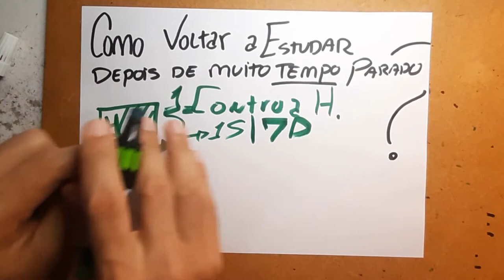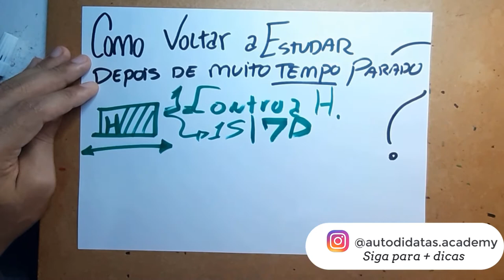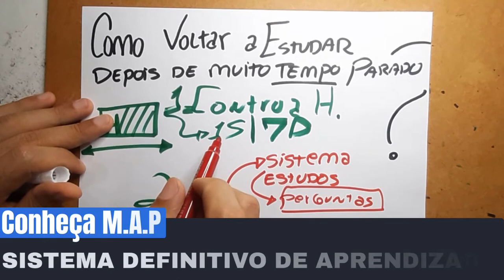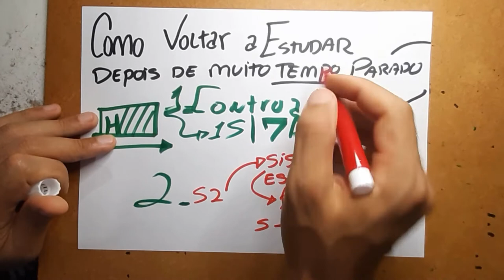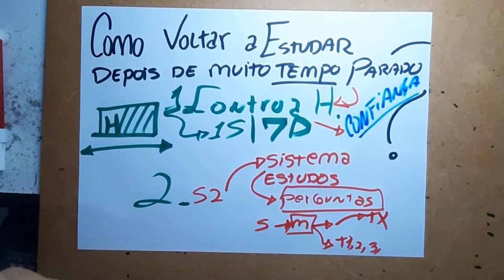Quer voltar a Estudar e não sabe como? Aplique as técnicas desse vídeo e aprenda com eficiência.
😲 Ei Estudante! Ficou muito tempo sem estudar e agora não sabe como voltar?

Veja esse vídeo para aprender o passo a passo de como voltar a estudar mesmo tendo ficado anos longe dos estudos.

E depois de assistir se vc quiser ir para o próximo passo e realmente aprender a aprender, venha para minha Academia do Autodidata onde vou te treinar para estudar com eficiência.

Tenha acesso:
✅ Mais de 50 aulas explicando em detalhes as estratégias de estudos, e como aplicar o passo a passo.
✅ Grupo de Mentoria para tirar suas dúvidas
✅ Aulas ao vivo para esclarecer quaisquer pontos que não tenham ficados claros